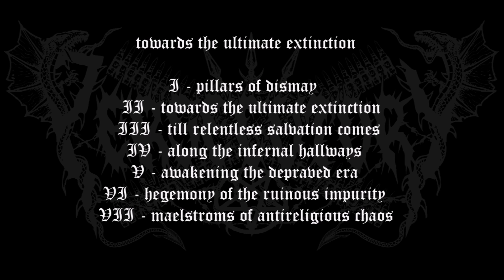Persecutory - Towards The Ultimate Extinction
Debut Persecutory full-length "Towards the Ultimate Extinction" offers the sounds that imprison you into infinite depths and darkness within the framework of nothingness of belonging. Featuring 42 minutes of 7 devastating ritualistic death belongs to the infinite wrath in your impious nightmares. This furious hurricane released on CD & MC through Polish label Godz Ov War Productions at the end of June 2017. LP version released through the same label in May 2019.

The declaration indicates the submission to the endless gaze that ultimate infidelity reigns, and it's totally against the existential, temporal and spatial thoughts of the well-known impotence and temporal progress. The final truth is to be buried into the vortex of the chaos spiral, and it will be inevitable to bow to the void of the embracing darkness that was delivered by satanic revolution.

Artwork by Alex Shadrin.
Recorded, mixed and mastered in Jamsession Studios in İstanbul in 2016